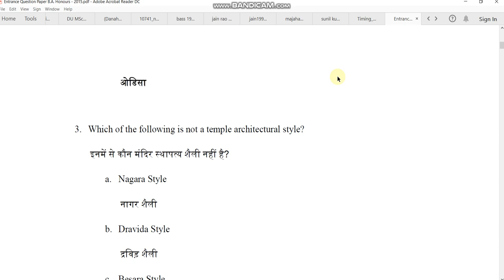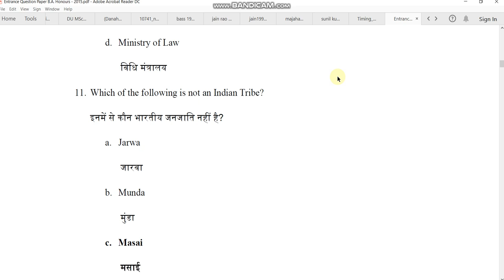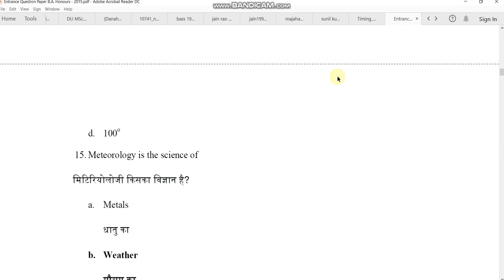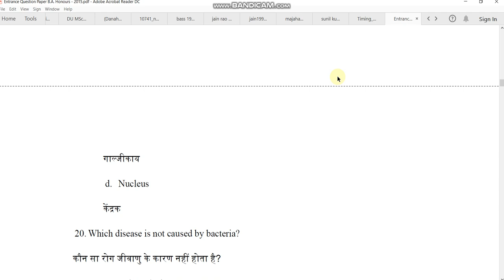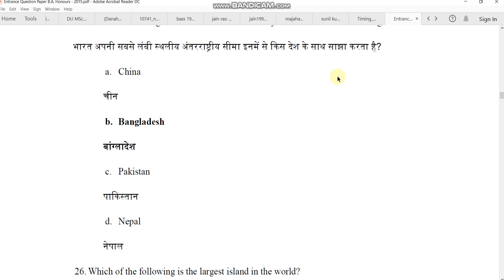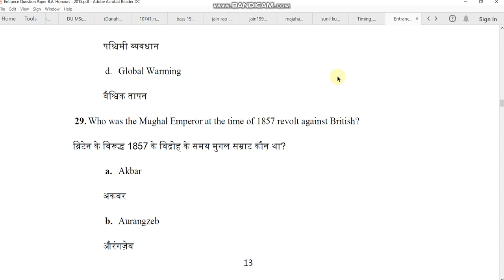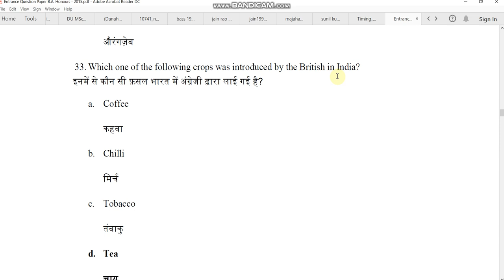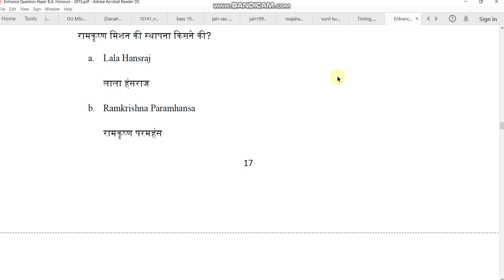DU BA Honours Humanities N social science entrance sample paper 2015 part 1 by hitesh kumar